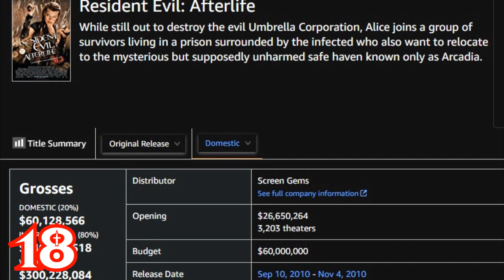¡¡¡25 CURIOSIDADES QUE NO SABIAS DE RESIDENT EVIL: AFTER LIVE!!!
Sigamos las curiosidades de la saga de Milla con Resident Evil y veamos lo mas destacable de Afterlive.